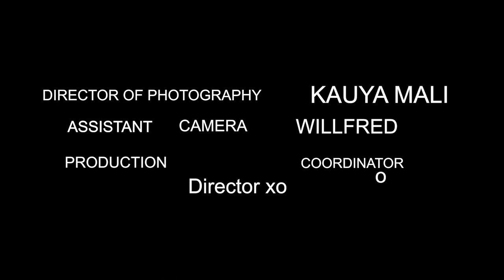XO X Ken wallace X Patwaboy Quan Tulo Offcial Video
Tulo is special Afro pop song which is a dedication to all the lovers inspired by my wife in which i featured two supper kabwe based talented Artists Ken wallace & Patwaboy Quan produced by Director xo,Tyler & Rocash.